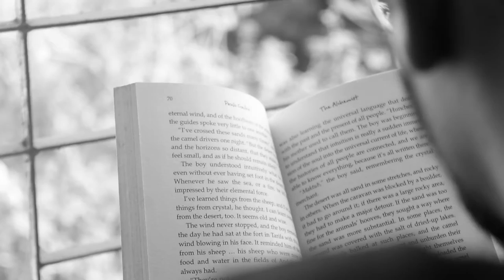Manjhi | @AdityaBang (Official Music Video) Filmonk Originals | Indie music video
In this video, We'll show you a Music Video, Finding oneself and discovering where this journey of life is taking you with lots of questions in mind. Enjoy!

ABOUT OUR CHANNEL:
On this channel, you will find Short Films, Music Videos, Documentaries and much more. We love sharing our content with you guys.

Feel free to add me on Instagram/Facebook: Filmonk Entertainment

Amazon music:

Credits:
Lyrics & Composition & Vocals: Aditya Bang
Music Production: Suyog Salvi
Mixed & Mastered by: Audioline Studio

Filmonk Entertainment
Directed by: Aditya Bang
Cinematograhy: Shivam Sharma
Storyboard & Editing: Aditya Bang
Filmonk entertainment:

Lyrics:
O manjhi ye toh bata teri naav kaha chali
Nadiyo se guzru talash mai teri
Dariya samandar khabar nahi
O manjhi O manjhi
Seher seher dhundhu tujhe
Leher leher khiche mujhe
Teri hi aur
Ek aur hai badal ghane
Ek aur hai roshani
Hakikat hai ya koi miraj hai
Sunai de rahi ye kaisi awaj hai